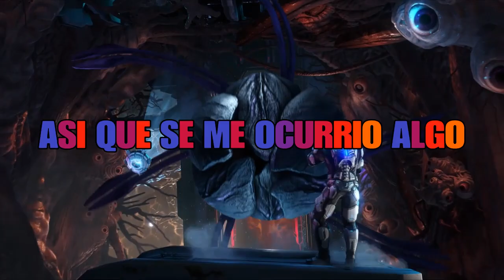TRAILER DE LA SERIE YENDO HACIA EL FINAL DE ARK GENESIS PARTE 2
Holy soy Yoshi una mujer transexual amante de los Dragones, hoy os traigo un video del trailer de la serie yendo hacia el final de ARK Génesis parte 2 disfrutar del video y shi os gusta el video darle like y subscribios para mas ^^

MI COMUNIDAD DE PS4: IMPERIO DRAGÓN